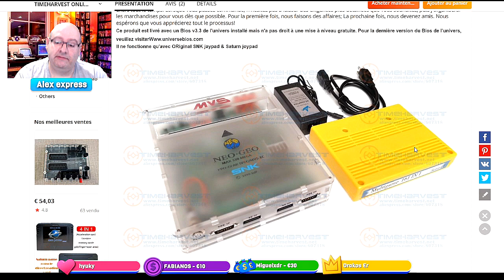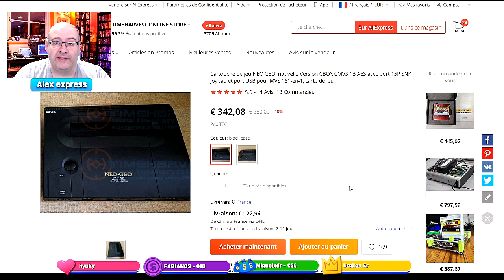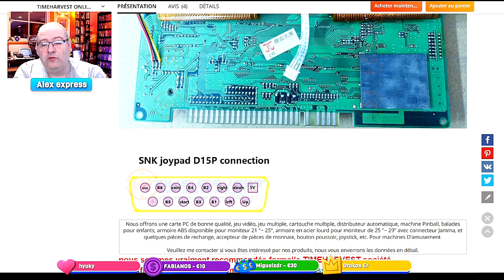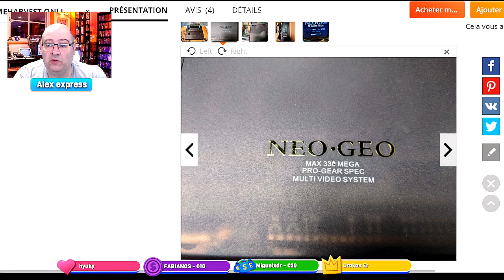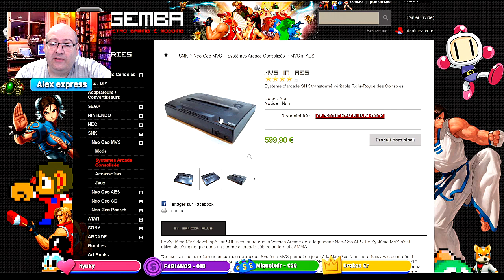Un slot mvs consolisé dans un boitier Neo Geo AES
Si vous voulez un slot consolisé MVS  avec un joli aspect les chinois ont sorti deux modele d e slot en format neo geo aes  noire classique ou semi transparente fumée

( copier coller le lien si il s ouvre pas )

00:00 ca débute
0:40 un slot mvs chinois
1:09 le slot orthros de Foxx
1:25 le slot style neo geo aes  omega
1:50 un slot neo geo aes chinois